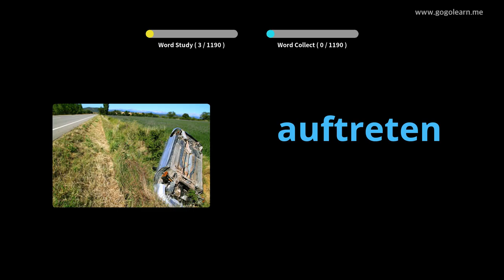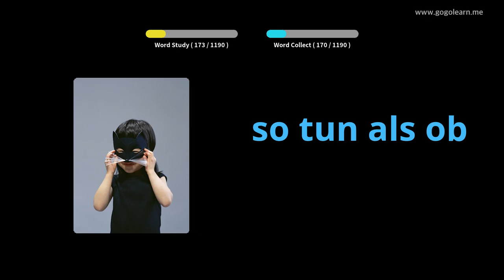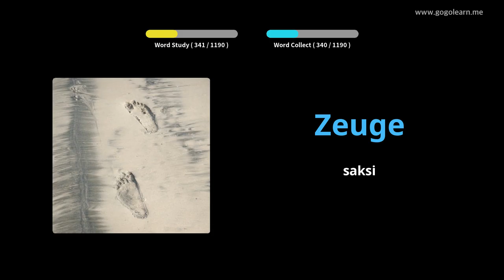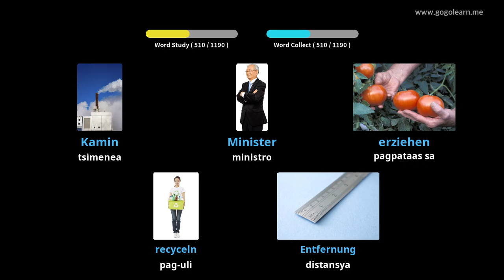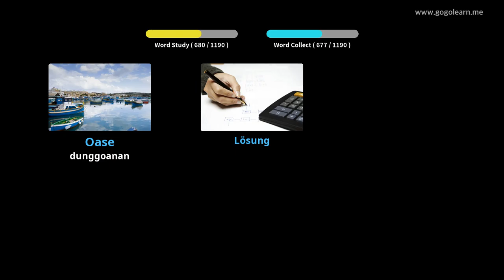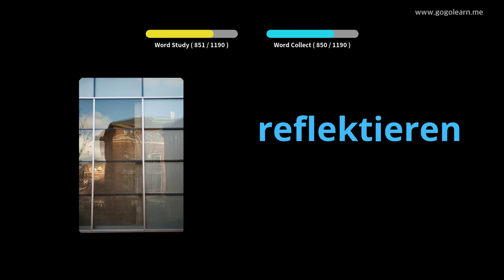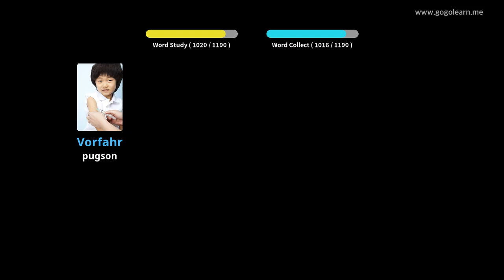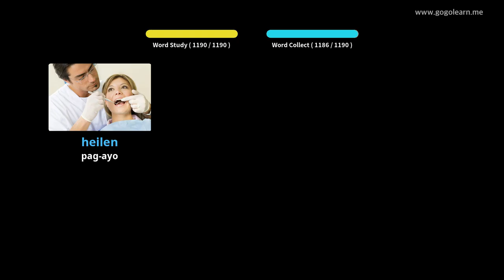Hibal-i uban ang Aleman nga mga Larawan | Bokabularyo sa Aleman Estudyante | Golearn